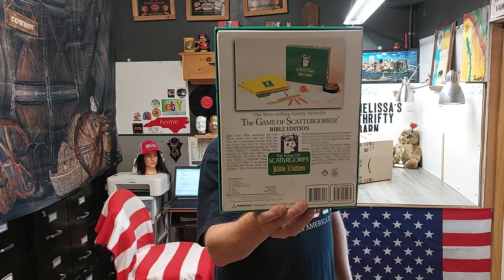Who Sold the Most on eBay This Week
The hat of the video is listed here

We will be choosing every 6th Hat that is sold from either of our 2 eBay Stores and include a gift$ & a surprize toy with that hat.
Hat equals any type of hat, cap, toboggan,  bandana, or headwear.
Thanks for all your eBay orders!  Chad & MelissaThanks for watching